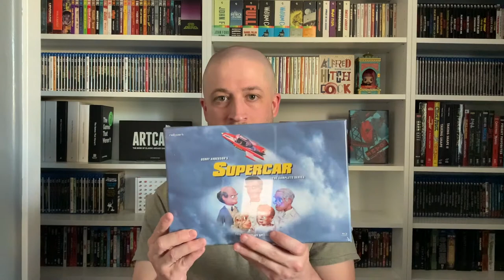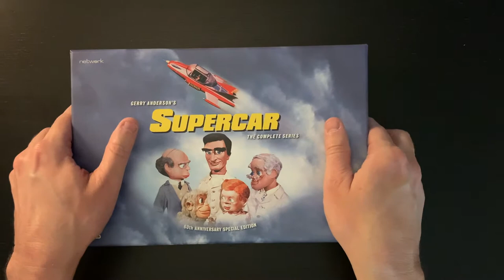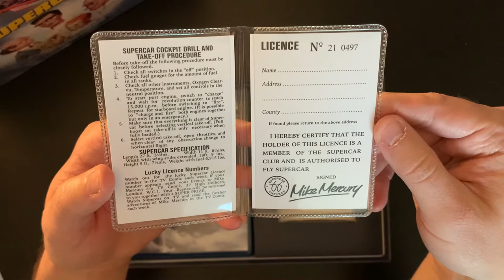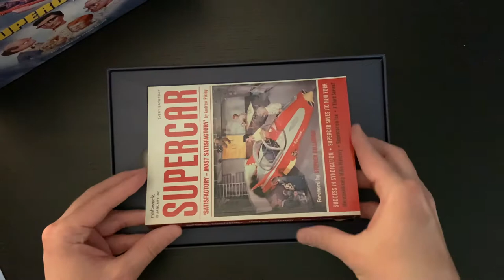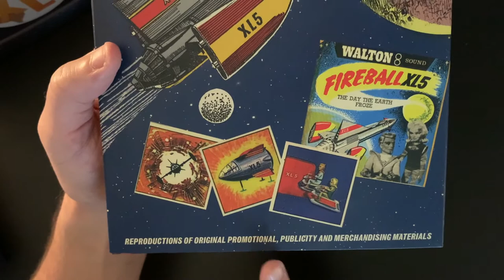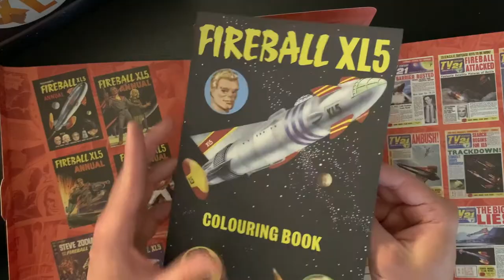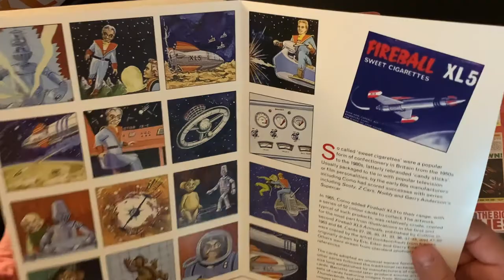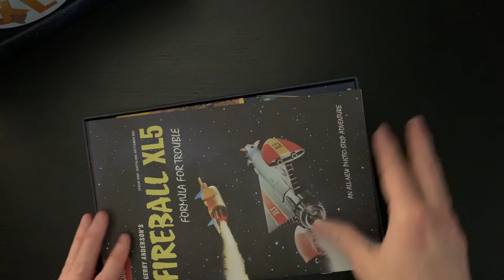UNBOXED | Supercar: The Complete Series & Fireball XL5: The Complete Series | Network DE Blu Ray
The name of Gerry Anderson is synonymous with greatness. A pioneer in the field of animation, specifically with marionette puppet animation, Anderson would wow the world with his series, "Thunderbirds"! Full of interesting, well designed and often times very funny characters, and miniature sets complete with every thinkable detail, it's no wonder that his work still lives on today. In this video we discuss two lesser known television shows to come from Anderson. "Supercar" and "Fireball XL5" both aired in the earlier sixties, predating the banner series, "Thunderbirds" for which Anderson would be most well known. Network has an outstanding offering here, giving both shows the deluxe treatment that is sure to satisfy the pickiest of collectors. Much like Anderson's work, Network has seen to it that every detail of these sets are addressed with absolute care. Do not miss out on securing your own copy!